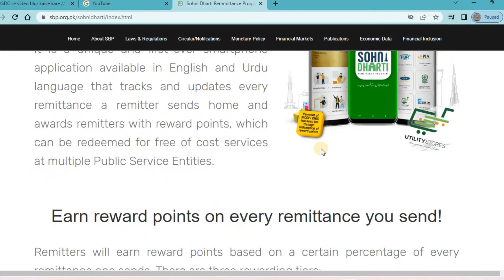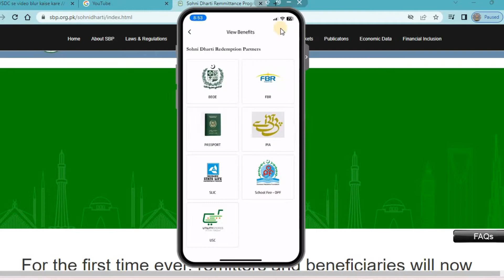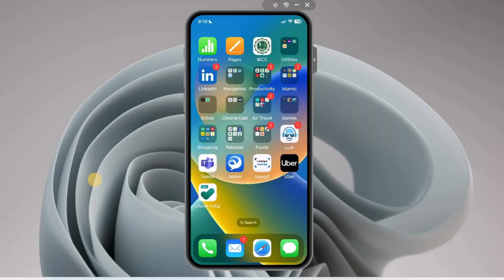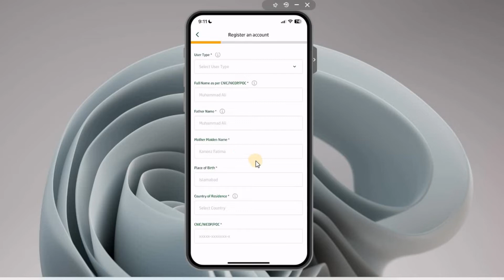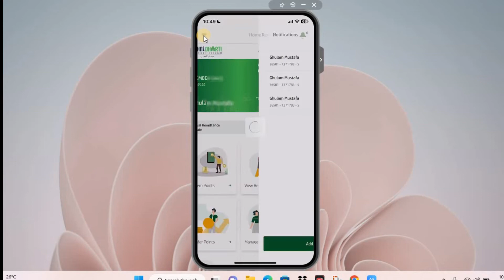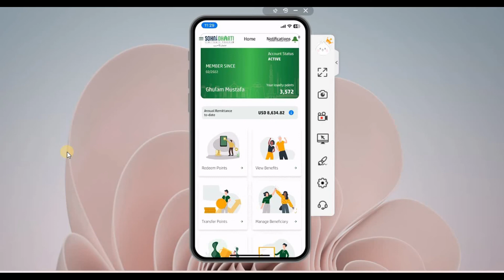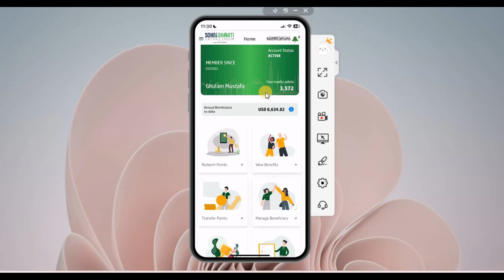How to use the Sohni Dharti application | sohni dharti app registration